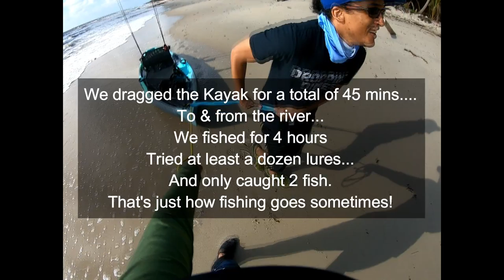DRAGGING A KAYAK ON THE BEACH TO FISH A REMOTE LAGOON! Fishing Was Tough...But The Scenery Was Great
This was just some footage I had lying around, that I thought was not worth posting...But after thinking about it, I decided that it would be good to show that not every time, things work out and we catch a lot of fish...

We often work hard looking for new spots to fish and many times they just don't pan out...That's why when we do find great spots, we find it very difficult to simple give them out...It takes a lot of work and time to find the best places...But anyone can do it...That's why I always tell everyone to get out there and find their own "Secret Spots"!